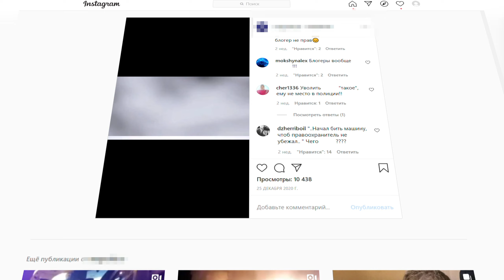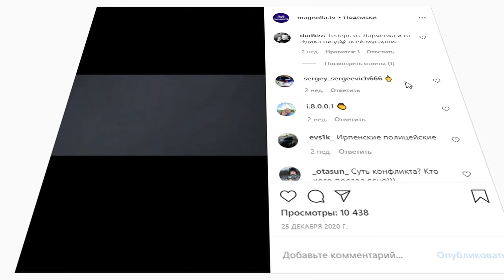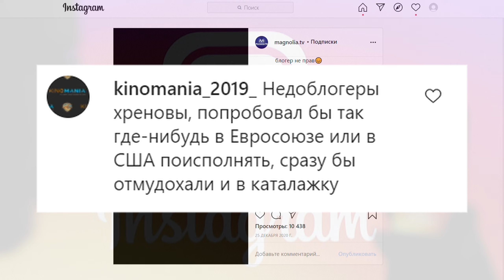Спецрепортаж. Через недовіру українці агресивно ставляться до поліції – експерти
В Україні, на думку експертів, тотальна недовіра до поліції легко переростає в агресію у бік правоохоронців. Тому є приклади.